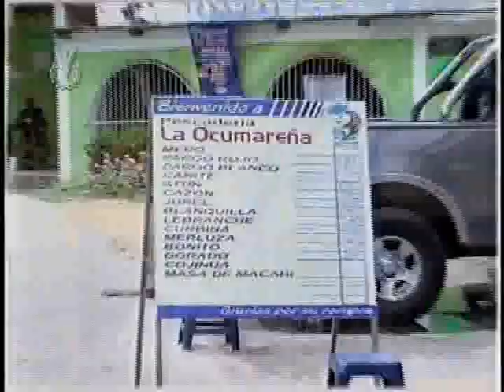El Imparcial Noticiero Venevisión lunes 13 de julio de 2015 - 11:45am